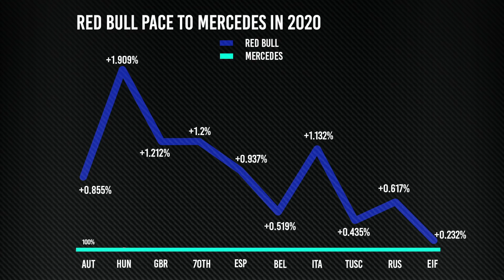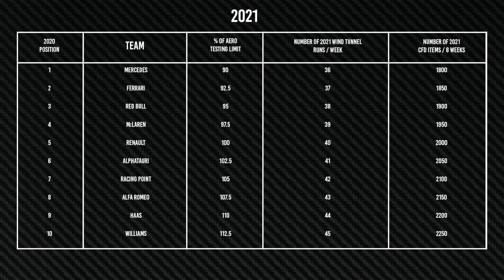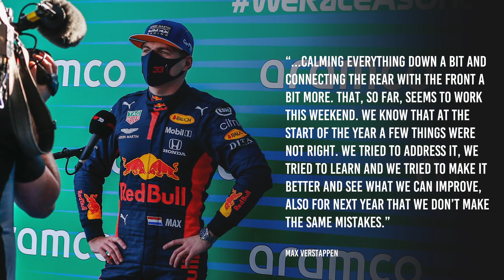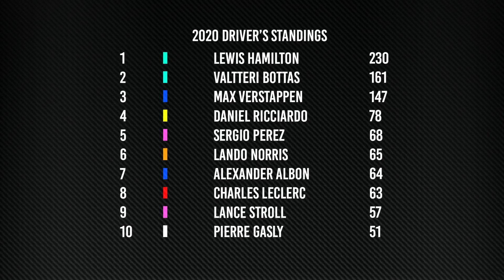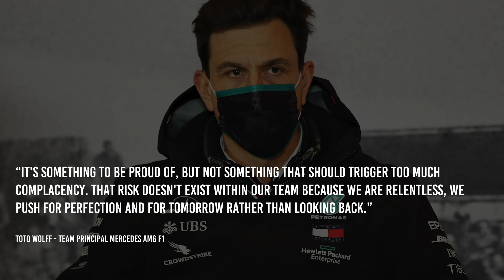The ominous Mercedes F1 warning overshadowed by Hamilton's record-matching win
Lewis Hamilton equalled Michael Schumacher's tally of 91 F1 wins at the Nurburgring, offering up another reminder of how dominant Mercedes remains at the top of the tree. But Max Verstappen and Red Bull appear to be closing the gap, so is that a sign of Mercedes being caught? It is... but the reasons for that suggest Mercedes' dominance isn't going to end any time soon.

Schumacher's and Hamilton's best, worst, oddest and wettest F1 wins